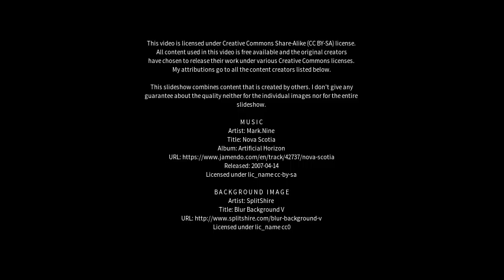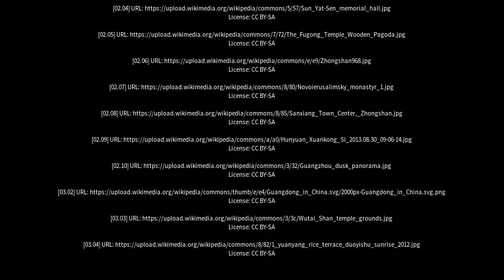Best places to visit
Best places to visit - Shaxi (China) Best places to visit - Slideshows from all over the world - City trips, nature pictures, etc.